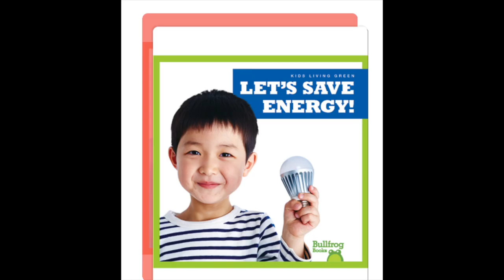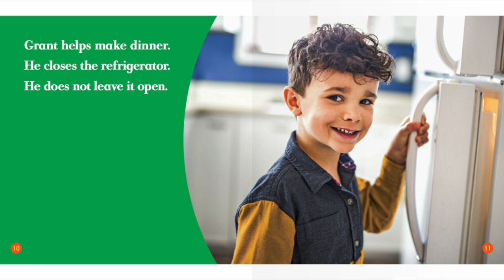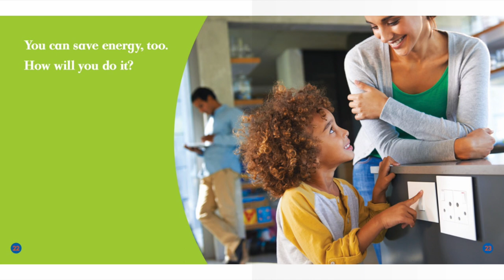Let's Save Energy (Bullfrog Books) | Reading Books For Kids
Let's Save Energy (Bullfrog Books) by Jenna Lee Gleisner. This Story was read by Calvin Thomas. Books for kids and all storybooks on this kids channel are for children to learn and read. Save this channel for your homeschool library, to learn English through storytelling. We also have great bedtime stories and all types of exciting books to read for kids! 😁